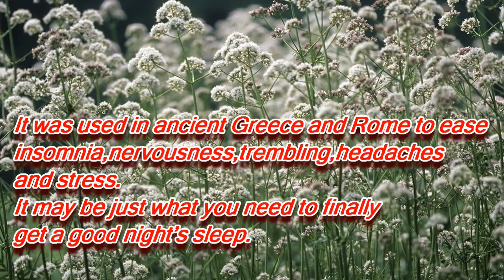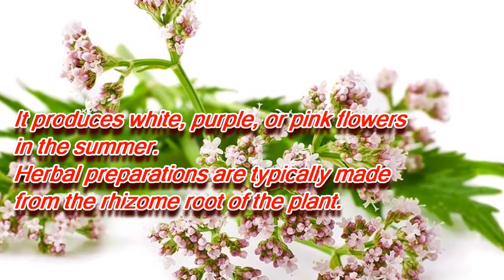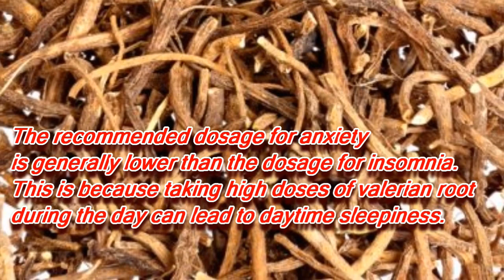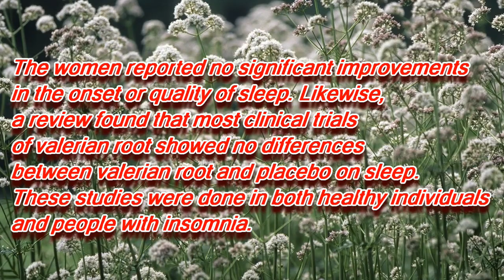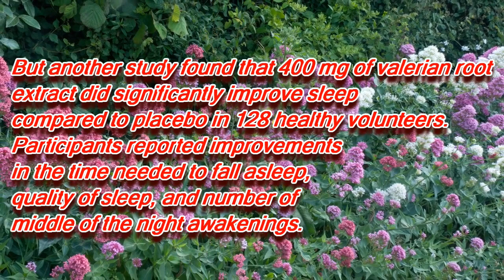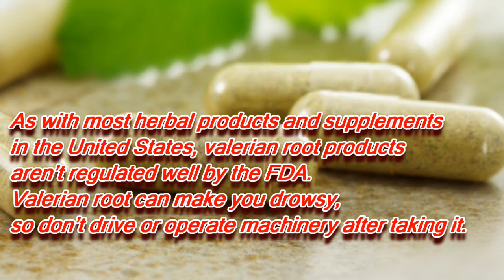valerian -valerian root reviews,fact & warning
If you’ve experienced anxiety or have trouble sleeping, you’ve probably thought about trying an herbal remedy for relief.

Valerian root is a common ingredient sold in dietary supplements. It claims to cure insomnia and nervous tension caused by anxiety. Valerian has been used for centuries as an herbal remedy.

It was used in ancient Greece and Rome to ease:

    insomnia
    nervousness
    trembling
    headaches
    stress

It may be just what you need to finally get a good night’s sleep. There are several valerian root products on the market today. But the amount of valerian root contained in each capsule varies widely.

Here’s more information about the recommended dosage of valerian root and its potential health benefits.

What is valerian root?

Valerian is a perennial plant with the scientific name Valeriana officinalis. The plant grows wild in grasslands throughout North America, Asia, and Europe.

It produces white, purple, or pink flowers in the summer. Herbal preparations are typically made from the rhizome root of the plant.

How does valerian root work?

Researchers aren’t sure how valerian root works to ease insomnia and anxiety. They think it subtly increases the levels of a chemical known as gamma aminobutyric acid (GABA) in the brain. GABA contributes to a calming effect in the body.

Common prescription drugs for anxiety, such as alprazolam (Xanax) and diazepam (Valium), also increase GABA levels in the brain.

Recommended dosage of valerian root for sleep

Insomnia, the inability to fall asleep or stay asleep, affects around one-third of all adults at least once during their life. It can have a profound effect on a person’s well-being and daily life.

Based on the available research, take 300 to 600 milligrams (mg) of valerian root 30 minutes to two hours before bedtime. This is best for insomnia or sleep trouble. For tea, soak 2 to 3 grams of dried herbal valerian root in 1 cup of hot water for 10 to 15 minutes.

Valerian root seems to work best after taking it regularly for two or more weeks. Don’t take valerian root for more than a month without talking to your doctor.

Recommended dosage for anxiety

For anxiety, take 120 to 200 mg, three times per day. Your last dose of valerian root should be right before bedtime.

The recommended dosage for anxiety is generally lower than the dosage for insomnia. This is because taking high doses of valerian root during the day can lead to daytime sleepiness.

If you’re sleepy during the day, it might make it difficult for you to participate in your usual daytime activities.

Is taking valerian root effective for anxiety and sleep?

Many small clinical studies have been done to test the efficacy and safety of valerian root for sleep. Results have been mixed: In one placebo-controlled study, for example, women with insomnia took 300 mg of valerian extract 30 minutes before bedtime for two weeks.

The women reported no significant improvements in the onset or quality of sleep. Likewise, a review found that most clinical trials of valerian root showed no differences between valerian root and placebo on sleep. These studies were done in both healthy individuals and people with insomnia.

But another study found that 400 mg of valerian root extract did significantly improve sleep compared to placebo in 128 healthy volunteers. Participants reported improvements in the time needed to fall asleep, quality of sleep, and number of middle of the night awakenings.

A long-term clinical trial in 121 people with insomnia found that 600 mg of dried valerian root decreased the symptoms of insomnia compared to the placebo after 28 days of treatment.

Research on the use of valerian root in treating anxiety is somewhat lacking. One small study in 36 patients with generalized anxiety disorder found that 50 mg of valerian root extract given three times a day for four weeks significantly reduced one measure of anxiety compared to placebo. Other anxiety studies used slightly higher dosages.

Is valerian root safe?

The U.S. Food and Drug Administration (FDA) labels valerian root "generally recognized as safe" (GRAS), but mild side effects have been reported.

Possible side effects include:

    headache
    dizziness
    stomach upset
    restlessness

As with most herbal products and supplements in the United States, valerian root products aren’t regulated well by the FDA. Valerian root can make you drowsy, so don’t drive or operate machinery after taking it.

Who shouldn’t take valerian root?

Although valerian root is generally considered safe, the following people shouldn’t take it:

    Women who are pregnant or nursing: The risk to the developing baby hasn’t been evaluated, though a study in rats determined that valerian root most likely doesn’t affect the developing baby.
    Children younger than 3 years of age: The safety of valerian root hasn’t been tested in children under 3.